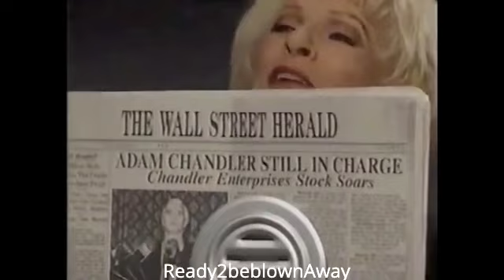Adam & Liza Liza finds Adam '99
Lisa is following Stuart who she thinks is Adam. She discovers the truth and finds Adam in the Safe Room